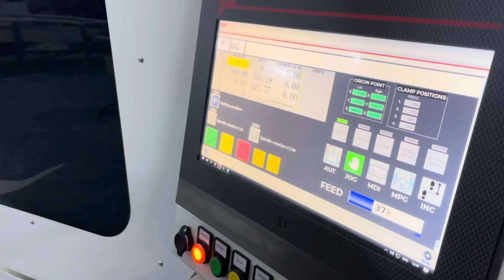ino XC 1000 - 3+1 Axis Economic CNC Profile Machining Center for windows and doors